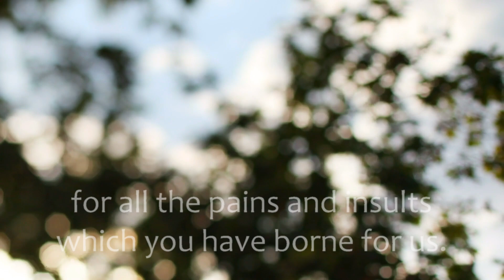"Day by Day" Prayer of St Richard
A beautiful reading of the popular "Prayer of St Richard", for personal meditation and devotion, and church worship services. This inspirational prayer was made famous by the song "Day by Day" from the hit musical "Godspell". The prayer is said to have been uttered by Saint Richard Bishop of Chichester (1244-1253) in his final hours.

It's possible to download this film for a small fee by visiting this page at Prayerscapes:-

Listen to Prayerscapes music on Spotify!

Here is the prayer:-

Thanks be to you, our Lord Jesus Christ,
for all the benefits which you have given us,
for all the pains and insults which you have borne for us.
Most merciful Redeemer, Friend and Brother,
may we know you more clearly,
love you more dearly,
and follow you more nearly,

Amen.